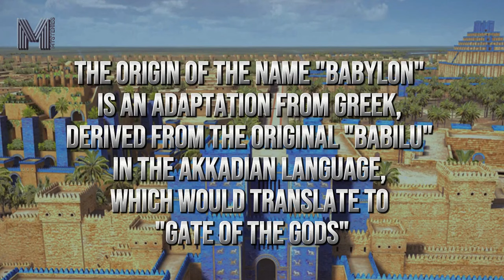How a Grotesque Error Led Babylon to Destruction? | Historical Coincidences